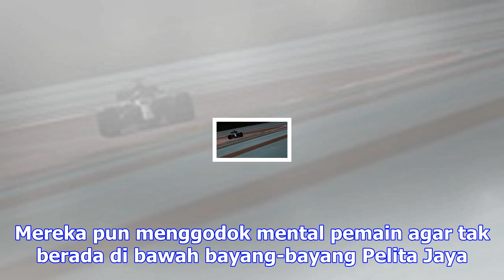Greysia/apriyani susul kevin/marcus ke final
DETIKSPORT | Sabtu 25 November 2017, 21:48 WIB Greysia Polii/Apriyani Rahayu melaju ke babak final H...